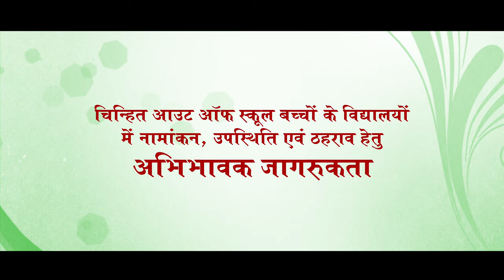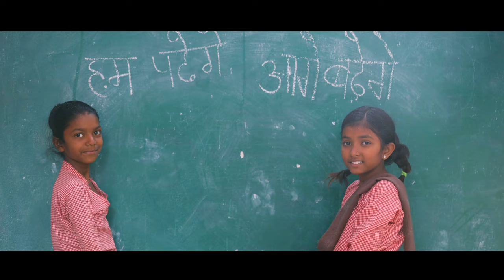Out of School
Basic Education film of Uttar Pradesh
Script : Surya Saxena
DOP : Nand Kumar Mishra (Rinku)
Graphics & Editing : Nand Kumar Mishra (Rinku)
Production Head : Shubham Dwivedi
Production Manager : Santosh Mishra
Camera Assistant : Saurabh Pandey
Light : Vinod Mishra
Drone Operator : Mukesh Nag
Director : Durgesh Pathak
Producer : Kavita Pathak